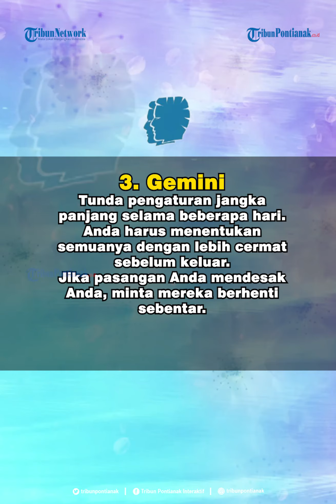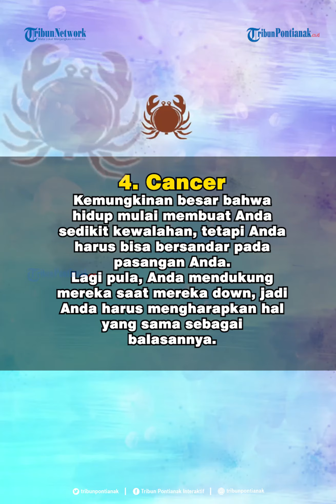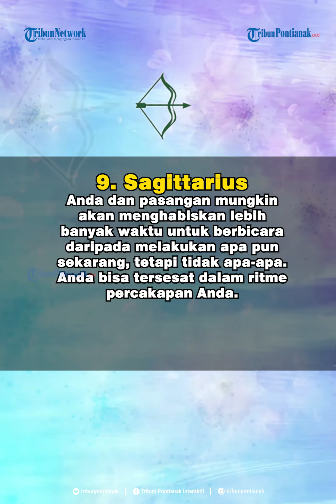Ramalan Zodiak Cinta Selasa 18 Agustus 2020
Memiliki hubungan harmonis bersama pasangan tentu menjadi dambaan setiap insan.
Namun bagaimana astrologi memprediksinya untuk kamu?
Zodiak dapat mengungkap banyak tentang dirimu.
Simak Ramalan Zodiak Cinta untuk kamu yang berpasangan hari Selasa (18/8/2020) yang dilansir dari astrology. com: